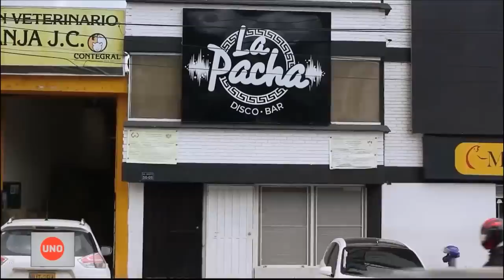Video muestra a policías borrachos frente a una discoteca en Tunja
Cuatro policías en uniforme saltaron esta mañana al estrellato en redes sociales, luego de que los vecinos de Tunja grabaran videos de ellos mientras trataban, sin suerte, de mantenerse en pie, frente a una discoteca.